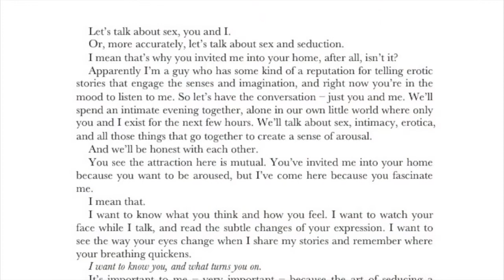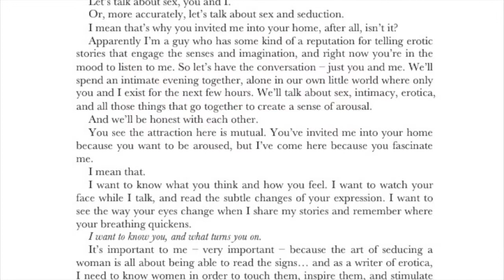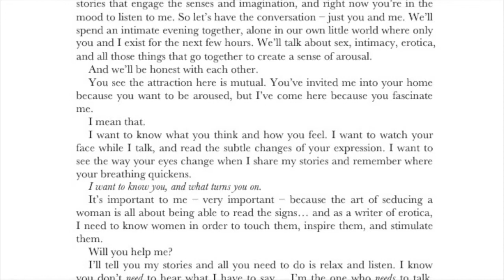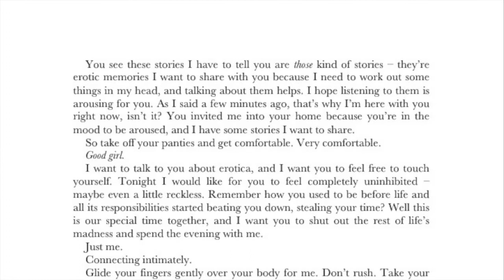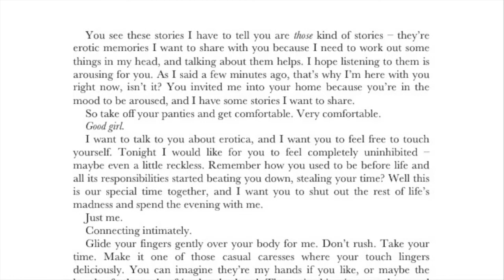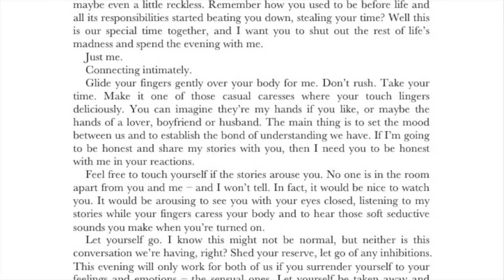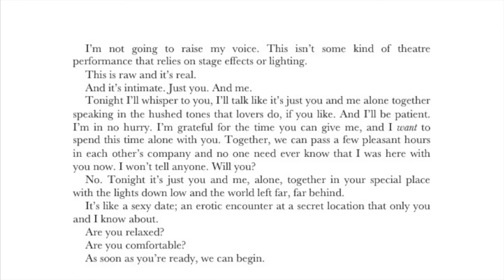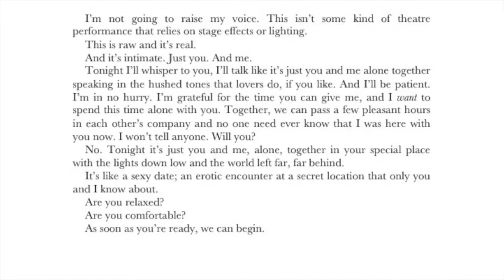Intimate by Jason Luke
It’s the erotica story unlike any other that has been told.
It’s the novella that changes the genre.
What would happen if you had the chance to talk privately to an author about sex and sensuality in the most intimate environment possible?

Reader comments: ‘With this one release, Jason Luke has changed the erotic genre. Forever’… ‘Absolutely brilliant!’… ‘Between the covers is every woman’s fantasy.’…

Approximately 20,000 words

AMAZON US
AMAZON UK
AMAZON AU
AMAZON CA